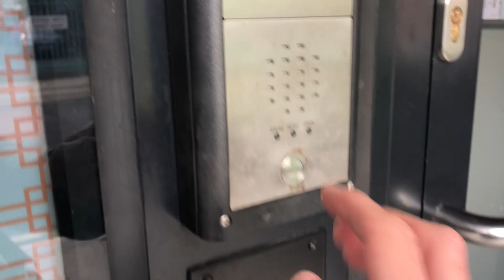So You Want To Make A Living Being A Guitarist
Making a living as a Guitarist/Musician is a very cool thing. But like anything in the self employed world it's hard work. Here are some pointers in how to do so.

►GEAR:

Amp:
Fender Supersonic 22:

Recording Gear
Two Notes Torpedo Captor X